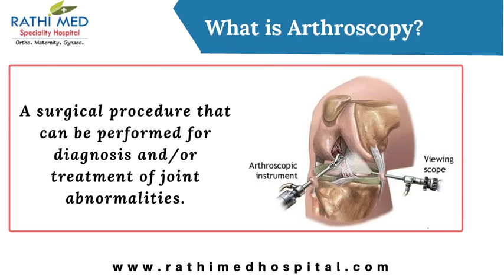Knee Arthroscopy Surgery In Chennai | Arthroscopic Surgery In Tamil Nadu | Orthopaedic Surgeon India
Arthroscopy is a keyhole surgical procedure performed to treat the disorders in joint. This is performed to both treating as well as diagnosing the problem. This involves the use of device called arthroscope. Arthroscopy is usually performed in shoulder, knee, ankle, elbow, hip and wrist. The supreme advantage of this surgical procedure is that it creates only a few number of cuts in the body to carry out the entire surgery and so the recovery time from after the surgery is of short duration. Knee arthroscopy is a surgical technique that can diagnose and treat problems in the knee joint. During the procedure, your surgeon will make a very small incision and insert a tiny camera — called an arthroscope — into your knee.
Rathi Med, a Specialty Hospital, famous for Orthopedic and Obstetrics & Gynecology services, is situated in Anna Nagar, a prime location of the city. Rathimed Hospital strives to render high-quality services to the community fusing modern technology with brainstorming, thus carving a special name for itself.